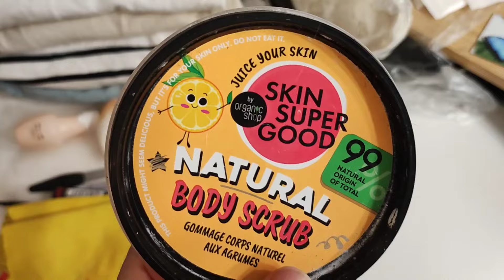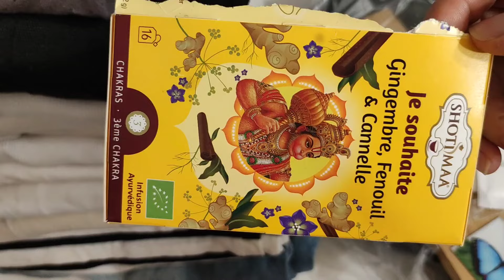Расхламление за 30 дней. Избавиться от 465 вещей. Дни 9-10, 22 и 21 вещи, хлам долой🙈.